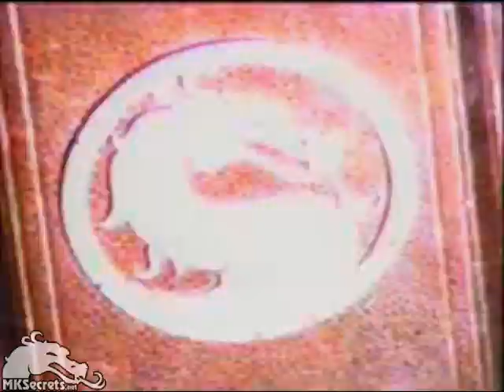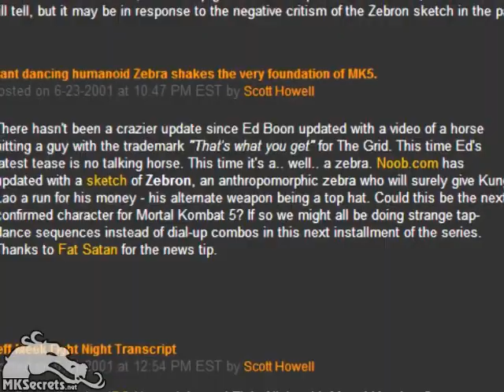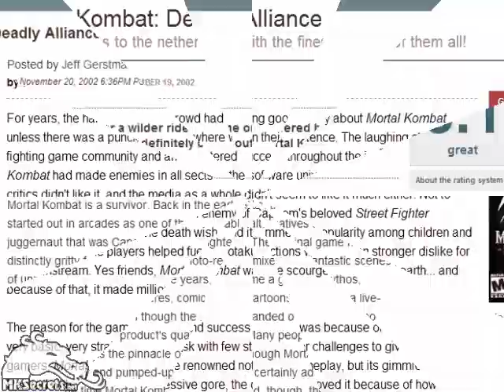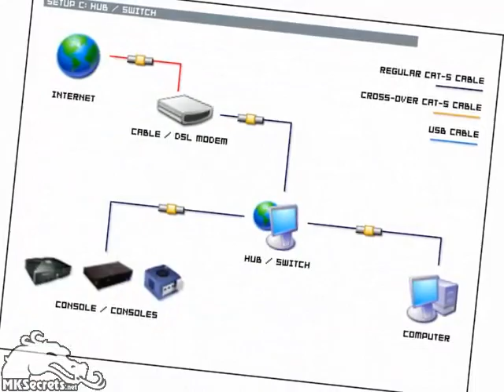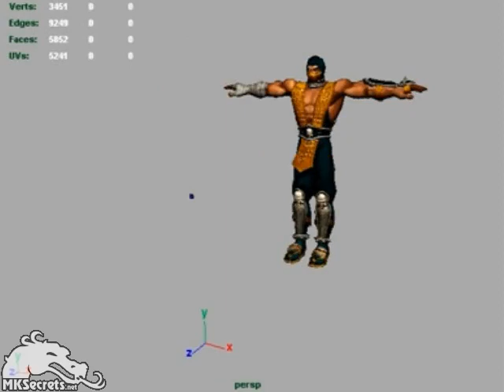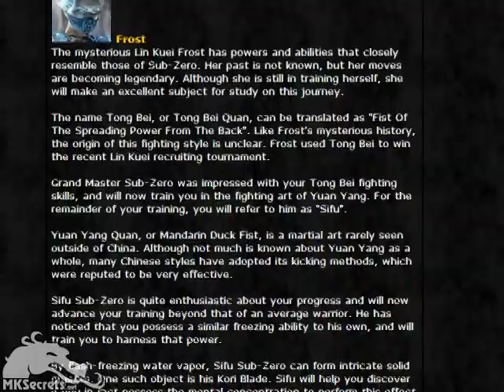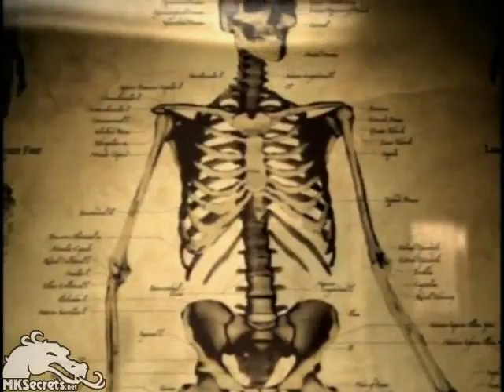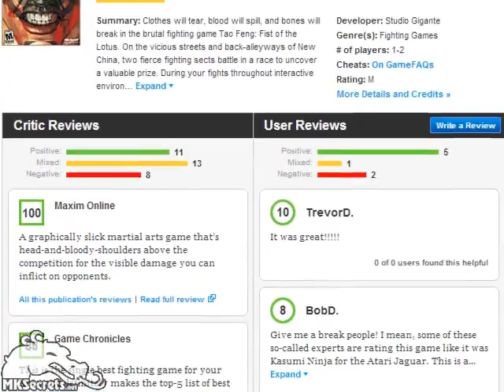[HQ] The History Of Mortal Kombat - Episode 08 - A Deadly Alliance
Learn about the entire history of the Mortal Kombat franchise in this brand new own Series about the history of the most popular fighting games franchise of all time.

More about Mortal Kombat: Deadly Alliance:

Summary:
Story:
Special Moves:
Kodes and Secrets:
Screencaptures:

Special Thanks to:

Subtitles by:
English - Gambid
Russian - Gsomeer
Bulgarian - Gambid
Croatian -
Spanish - Ninja Grinder
Italian -
German -